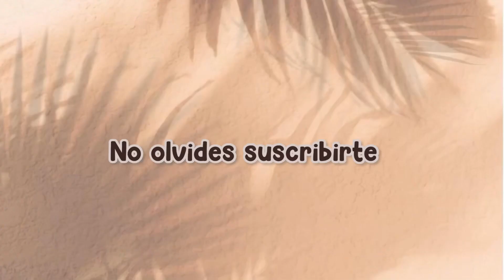YA TENEMOS PISO 🥳🥳 | Lunes de reinicio 🏠🥰🧹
Qué tal amiguís vengo por aquí con nuevo video espero les guste si es así no olviden dejar su maravilloso like y por supuesto suscribirse si aún no lo han hecho☺️ los espero por mis redes sociales:

Músico: Jeff Kaale

Músico: Jeff Kaale